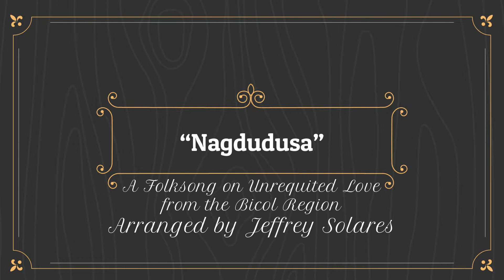Nagdudusa, a Bicolano Folksong Arr. for Viola and Cello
"Nagdudusa" is a folksong about unrequited love arranged by Jeffrey Solares for viola and cello.
Lance Tulagan, viola
Clartrome Jacalan, cello